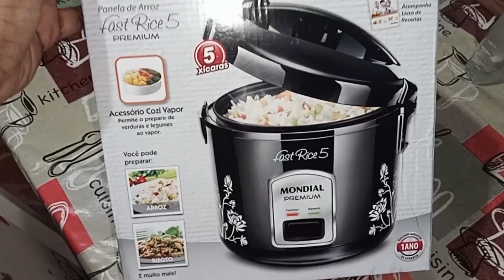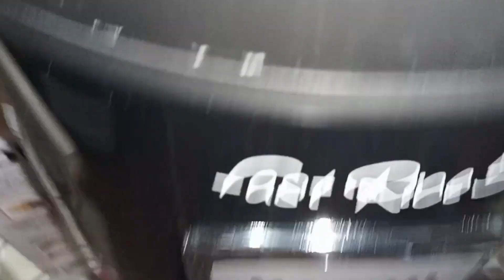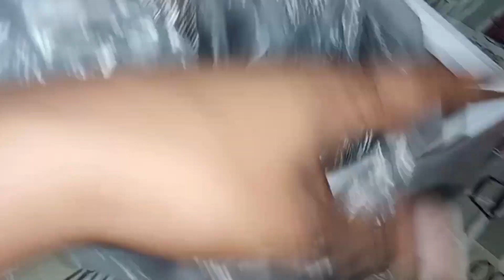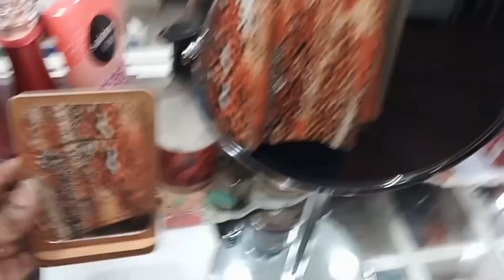🇧🇷bemvindo2023 PRIMEIRO VIDEO DO ANO COMPRAMOS UMA PANELA ELÉTRICA DE ARROZ ,MOP FLAT E MUITO MAIS.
Oi pessoal , Feliz Ano Novo !!!
Começou meus amigos
hj vou mostrar pra vcs nossas comprinhas e oq achamos delas
Aqui Somos um Casal ,estamos casados a 14 anos e compartilhamos com vocês a nossa vida real

Apoia o Canal
Assista o vídeo por Completo

🌷 Instagram Casal 4.0 Sandra e Marco

box braids,tranças box braids,cabelo crespo